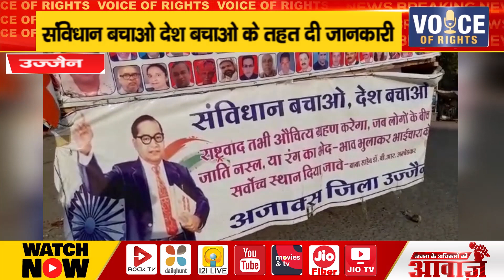उज्जैन ll संविधान बचाओ देश बचाओ के तहत दी जानकारी